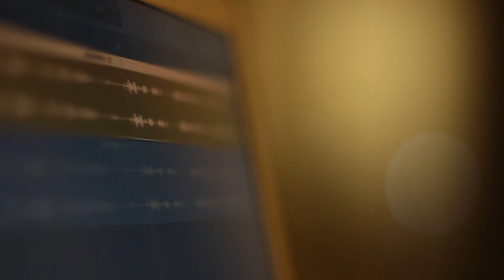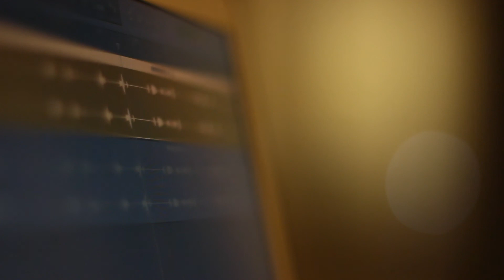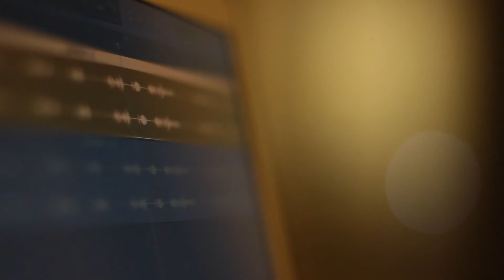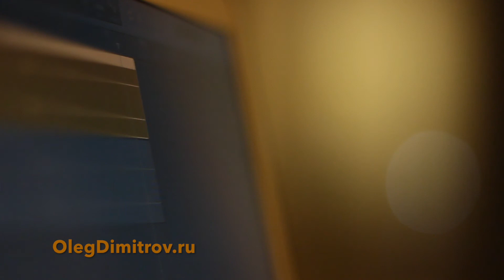Чувства и Сенсорика - Подкаст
Подкаст про чувства и сенсорику

Избавление от страхов, вины, переживаний.
Принятие себя и окружающих.